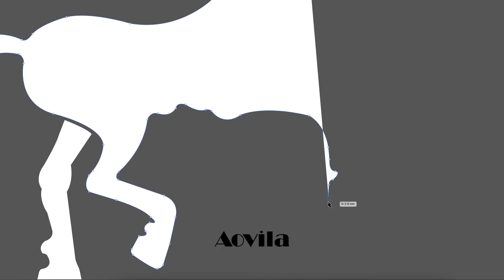Painting process of NEW Sagittarius crystal set cover